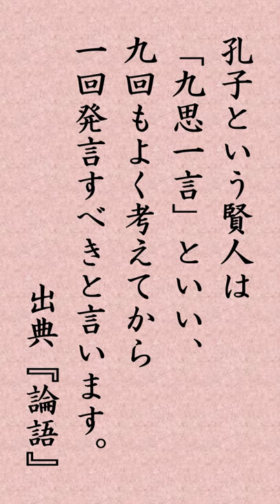〈31〉日蓮聖人に学ぶ『崇峻天皇御書』｢孔子と申せし賢人は九思一言とてこゝのたび（九度）おもひて一度申す｣